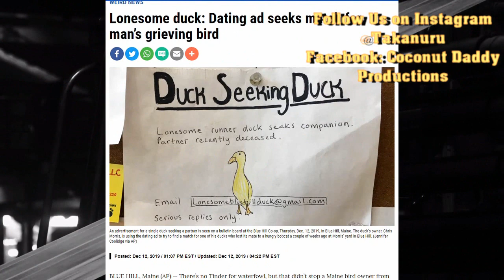Lonesome duck Dating ad seeks match for man’s grieving bird News Of The Bizarre Quippets